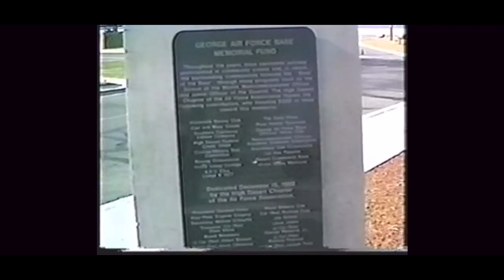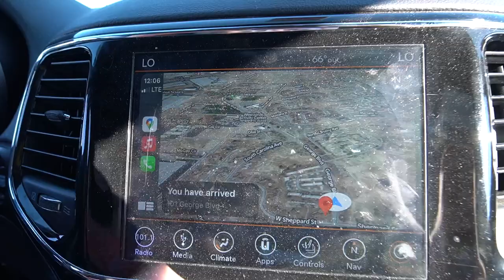Exploring the ABANDONED George Air Force Base in California! - “Jarhead” Film Location!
In this episode we explore the abandoned George Air Force Base, located 8 miles northwest of Victorville, California. Originally known as Victorville Army Airfield, the base first began operation in 1941 to train pilots. After World War II, all flying operations were discontinued as part of a nationwide demobilization. The base was then placed on standby status and was used to store military aircraft. When the Korean War began the base was reopened and renamed George Air Force Base. Fighter pilots trained in many aircraft at George over four-plus decades. In December 1992, the base was officially closed permanently and the site has been abandoned ever since. The site was a filming location for the movie Jarhead, and was also used in an episode of the TV series Mythbusters, as well as in an episode of Roadkill.

We really appreciate your support! We also appreciate patience with the advertisements as part of the YouTube Partner Program. The more we make, the farther we can go explore and show you all these amazing abandoned places!!